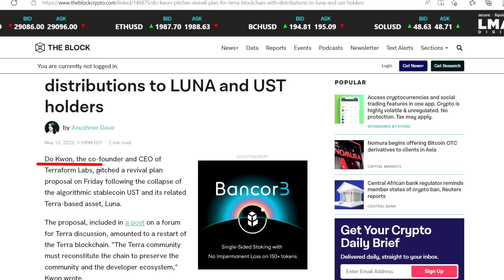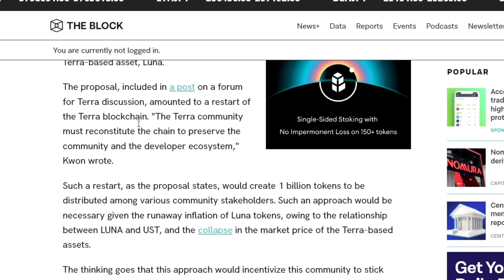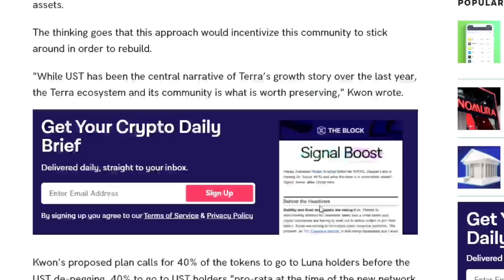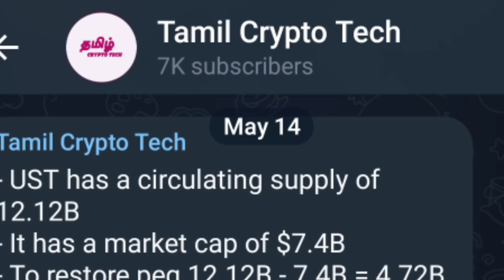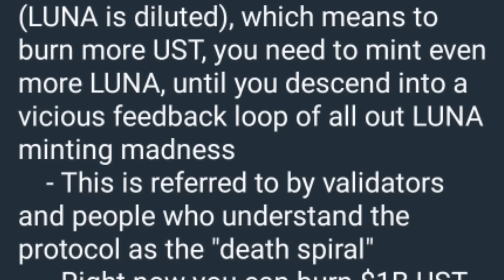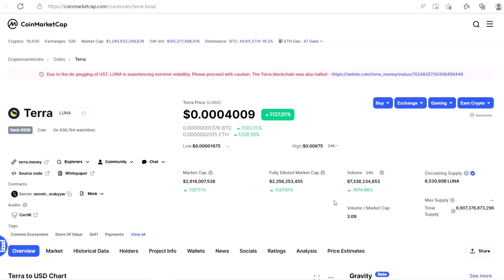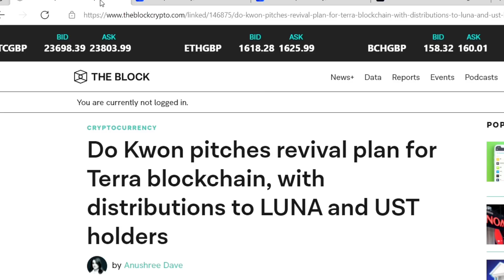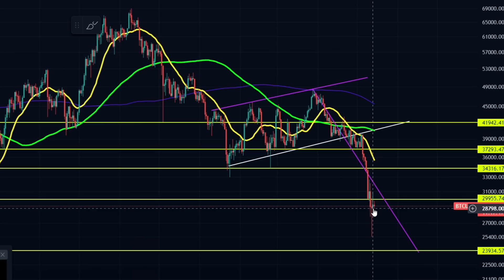Terra: Luna Coin Recovery🥺 100$ New Plan || Bitcoin Crash Update🚨🚨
📲 Tamil Crypto Tech Social Platform 📱

⏲️Time Stamps 🧭
00:00 intro

⚓️⚓️🚏 IMPORTANT LINKS 🚏🚏